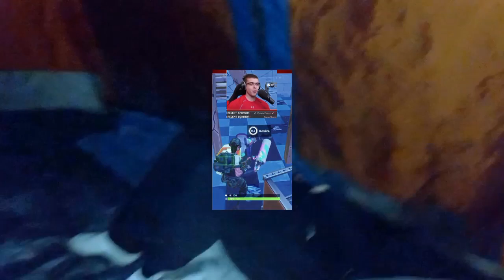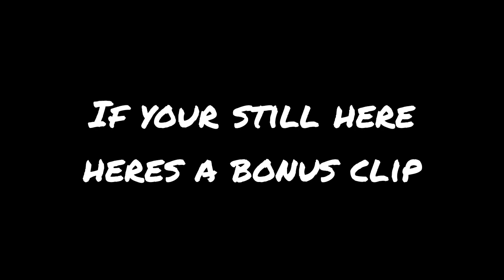VERMONT CREW SLEEPOVER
last to leave challenge, amp, vlog, sleepover, last to leave,